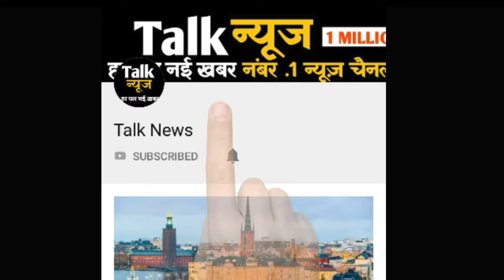नौकरानी का किरदार निभाने वाली यह एक्ट्रेस असल जिंदगी में है बहुत बोल्ड, देखें तस्वीरें